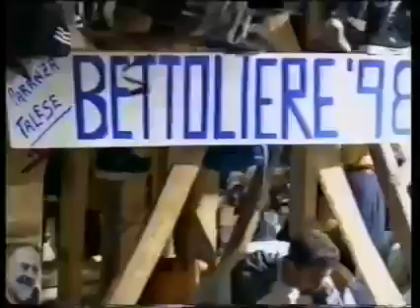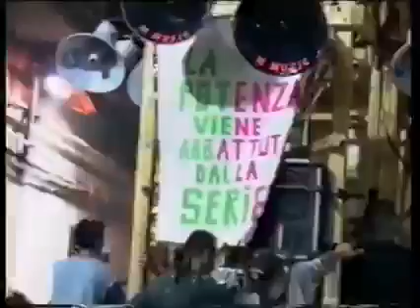Nola-Bettoliere 1998-Girata Carceri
Maestri di festa
Vincenzo Broda, Rosanna Vecchione e figli
PARANZA TALESE
Cantanti:Carmine Parisi, Franco Basile
Musica Cimitilese:F.lli Acierno
Presidente onorario :Lieto Raffaele
Costruttore :Bottega Tudisco
Firmataria :Iolanda Auriemma